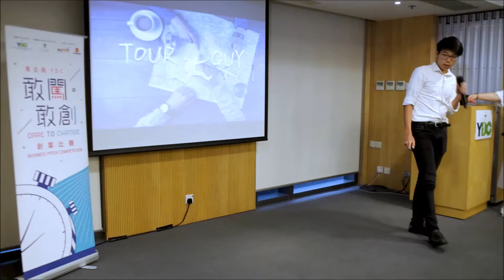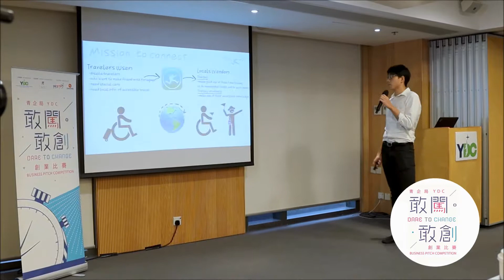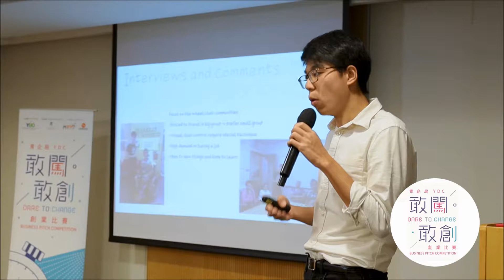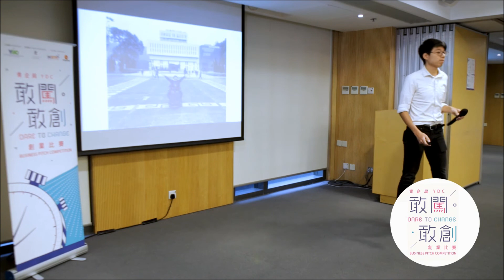YDC Dare To Change 2018 - 2019 - Best Social Impact Award - TourGuy